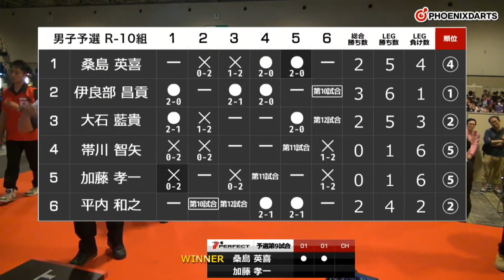【2017 PERFECTツアー 第13戦 名古屋 男子予選ラウンドロビン第9試合】桑島英喜 VS 加藤孝一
ソフトダーツトーナメント "2017 PERFECTツアー"第13戦 名古屋 男子予選ラウンドロビン第9試合、桑島英喜 VS 加藤孝一のフルバージョン動画です。
soft darts tournament "2017 PERFECT Tour"13th in Nagoya
Men's Preliminary Round Hideki Kuwashima VS Takakazu Kato [Full]